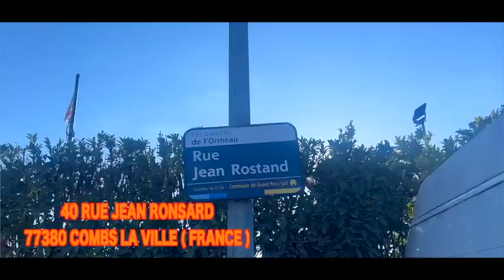AFFAIRE Ya LIWA Ya GUY GOLA Boyoka MARC TABU Tres FACHE Na HORLY GOLA Na NOLY TABU Pona EMISSION